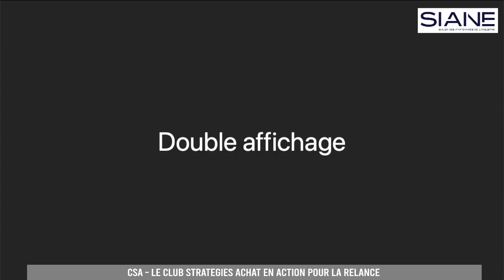CSA - Le Club Stratégies Achat en action pour la relance